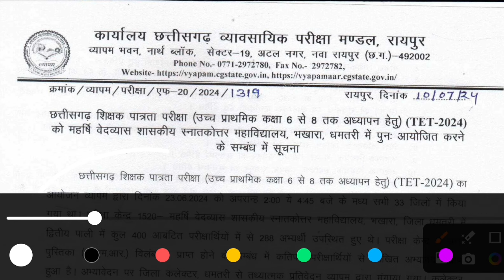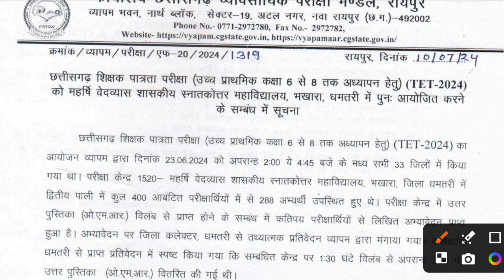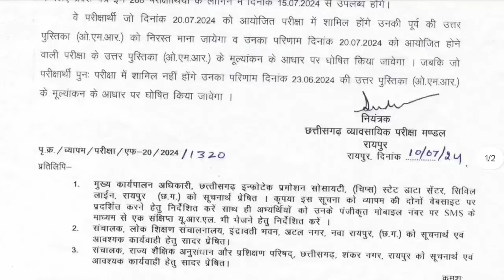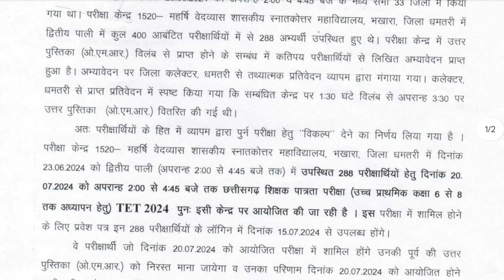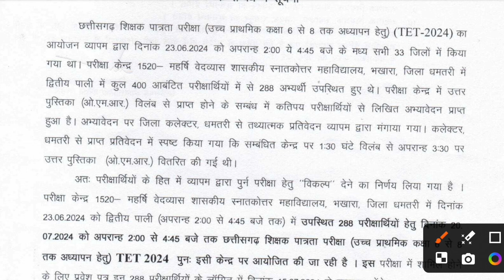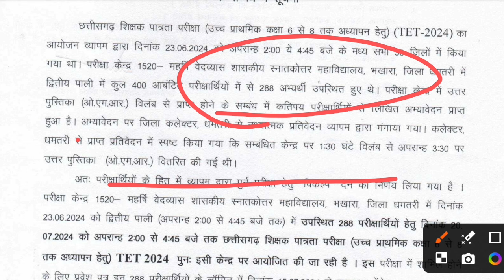CGTET 2024 Re-Exam 2024 || Cget परीक्षा फिर से होगा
cgtet re exam news Today
cget re exam reason
cgtet 2024 re exam